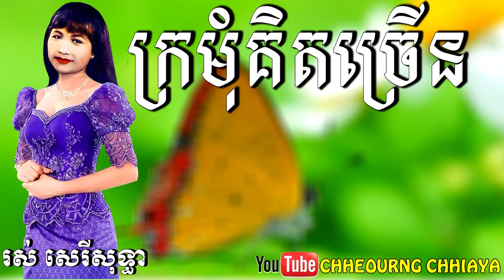ក្រមុំគិតច្រេីន សុទ្ធា|kro mom kit jren-by sothea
Sin Sisamuth,Ros Sereysothea,
Pen Ron,Hoy Meas,Meas Hokseng,
Eng Nary,Im Songseum,Sos Math,
Mao Sareth,Chhun Vanna,
Sou Savoeurn,Chea Savoeurn,
Touch Teng,Duch Kimhak,
Dara Chumchan,Seang Dy,
Seang Va